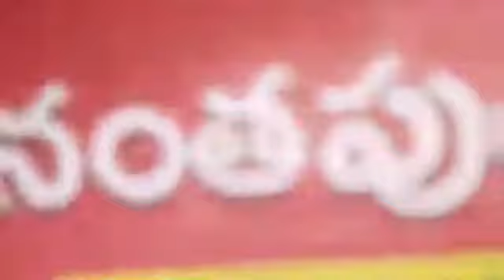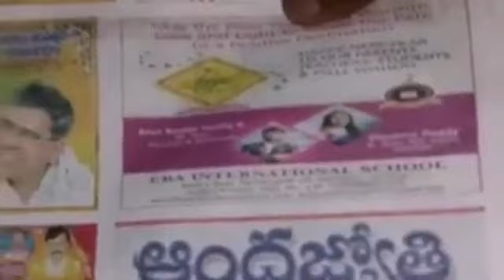కోట్ల రూపాయలు విలువ చేస్తున్న " పూడు పాములు" | వీడియో ను skip చేయకుండా చివరి వరకు చుడండి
మారు మూల పల్లెల్లో " పూడు పాము"ల ను సేకరించి kg ల ప్రకారం విక్రయలు జరుపు తున్న బృందం | చెన్నై కి తరలించి కోటి, ముప్పై లక్షలకు అమ్మే ప్రయత్నం లో పట్టు పడిన 7 గురు |